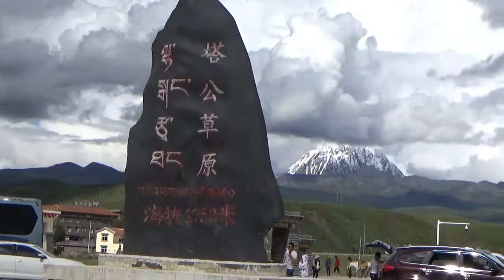中國亞丁稻城折多山中途站前往新都橋塔公草原綿遠的山巒3750標高190716